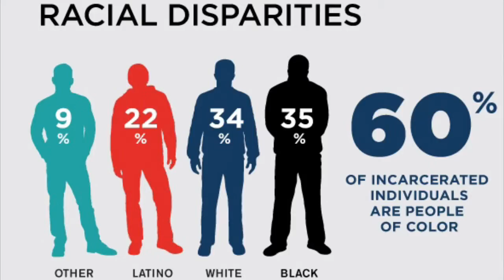Social Justice Project Documentary Film